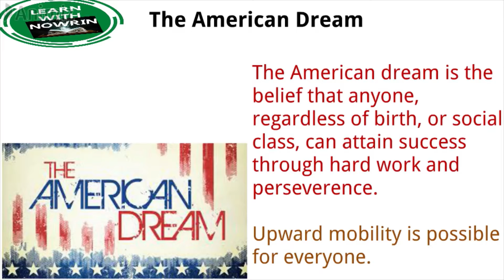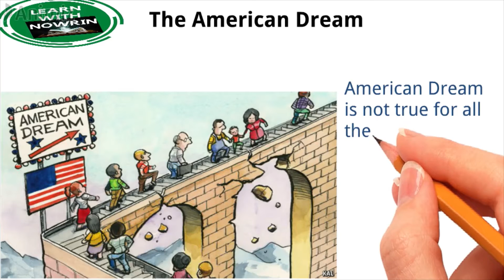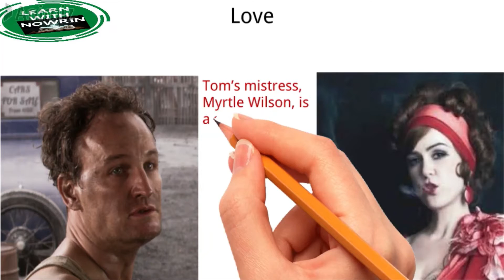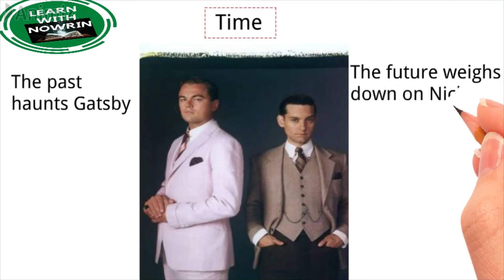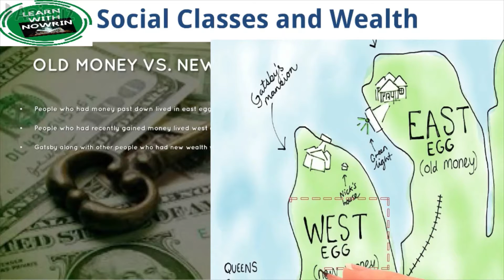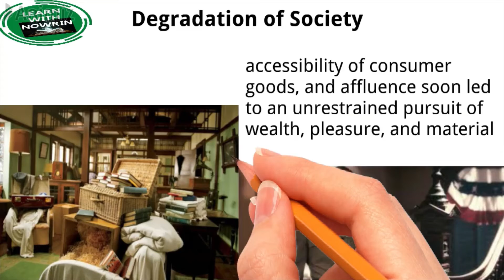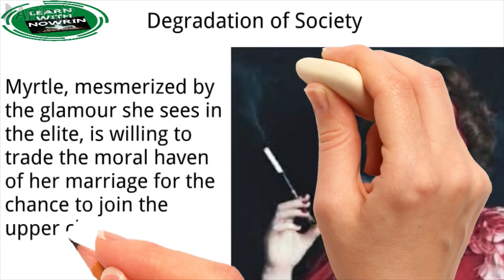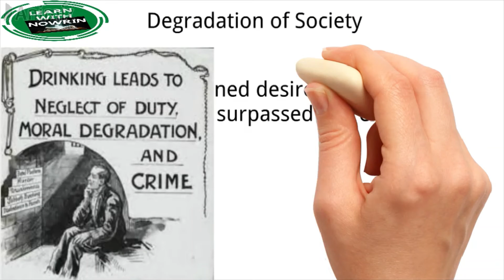The Great Gatsby | Themes | F. Scott Fitzgerald | Study Guide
Today we will discuss the Themes of F. Scott Fitzgerald's novel, The Great Gatsby.

Learn with Nowrin is on Facebook! You can support us directly by signing up

The Great Gatsby at a Glance
F. Scott Fitzgerald's novel, The Great Gatsby, follows Jay Gatsby, a man who orders his life around one desire: to be reunited with Daisy Buchanan, the love he lost five years earlier. Gatsby's quest leads him from poverty to wealth, into the arms of his beloved, and eventually to death. Published in 1925, The Great Gatsby is a classic piece of American fiction. It is a novel of triumph and tragedy, noted for the remarkable way Fitzgerald captured a cross-section of American society.
Written by: F. Scott Fitzgerald
Type of Work: novel
Genres: social commentary; American fiction; Jazz Age
First Published: 1925
Setting: 1920s in West Egg (Newly Rich), Long Island (East Egg-Aristocratic)
About the Title
The title, The Great Gatsby, acknowledges Gatsby's great wealth and local celebrity but hints at the verbal irony that much of Gatsby's "greatness" is phony.
Main Characters: Nick Carraway; Jay Gatsby; Daisy Buchanan
Major Thematic Topics: decline of the 1920s; social issues; prohibition; displaced spirituality
Motifs: weather; geography; types of money
Major Symbols: eyes; Gatsby's parties, Gatsby’s car
Movie Versions: The Great Gatsby (1974); The Great Gatsby (2000); The Great Gatsby (2013)